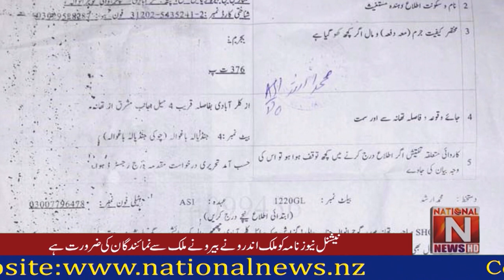Headlines National News Nama. 9 July 2022